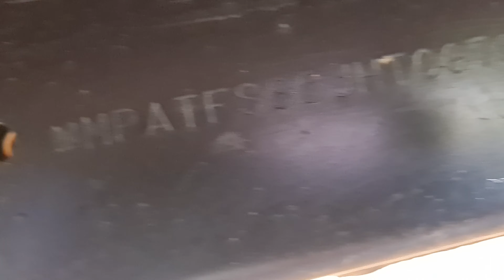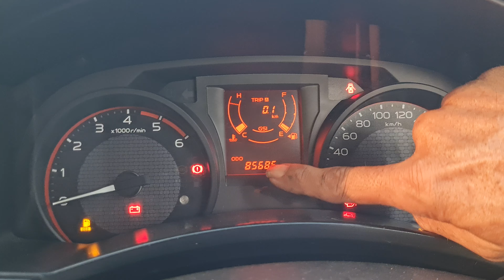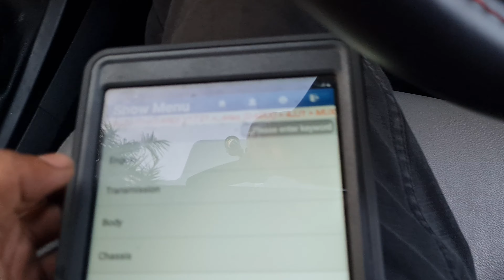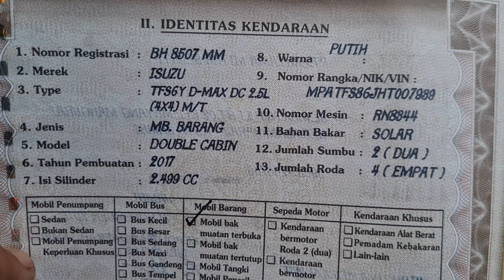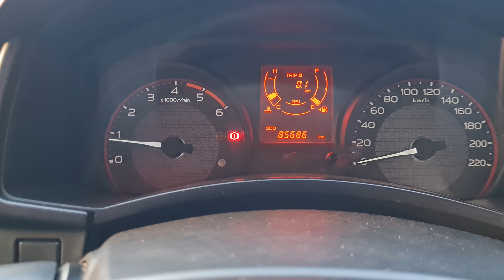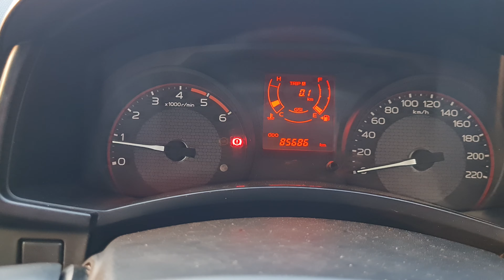isuzu D max 4x4 2017 kondisi istimewa : TERJUAL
Isuzu D max 2.5 th 2017 :
= Mesin halus, kering, tidak ngobos
- Body masih original cat antik
- 4x4 aktif dan berfungsi dg baik
- Pajak telat bln 9 th 2022,Plat BH